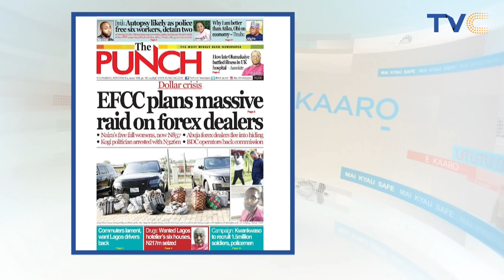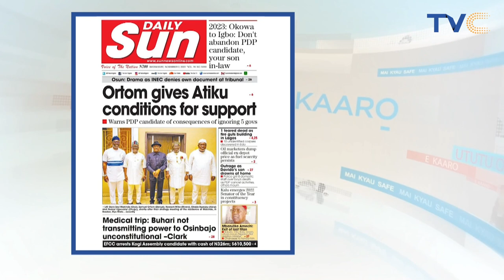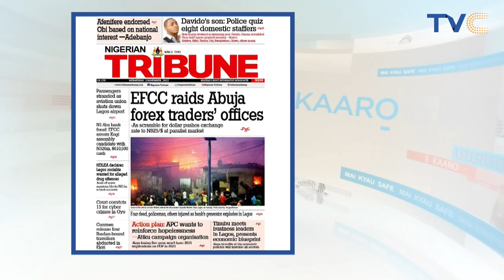AHHH! 🙆🏻‍♀️ EFCC Nabs Kogi Assembly Candidate With N326m, $610500 Cash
The Economic and Financial Crimes Commission, EFCC, has arrested the Kogi State House of Assembly candidate of the New Nigeria Peoples Party, NNPP, Ismaila Yusuf Atumeyi with N326million and $140,500 cash.